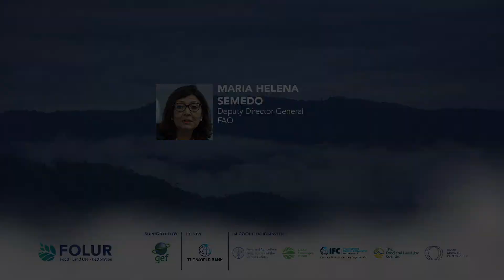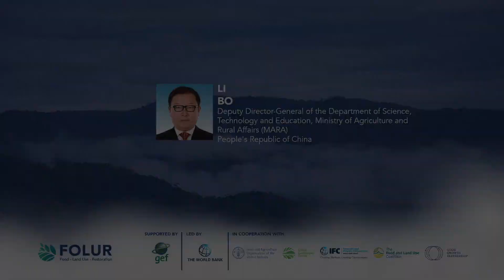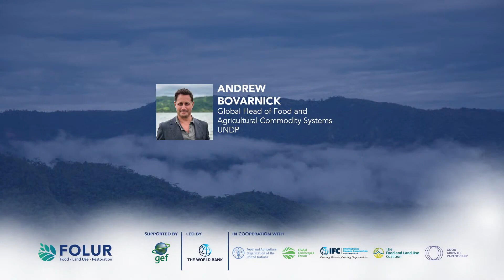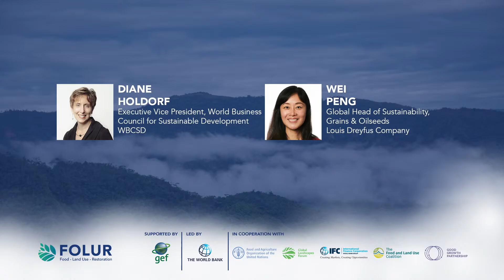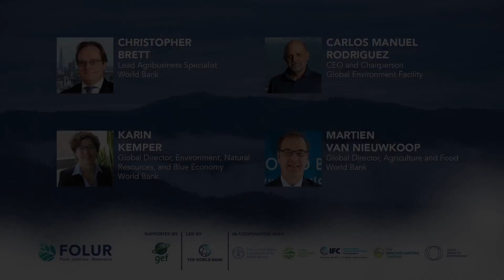FOLUR: How to grow greener food | GLFClimate 2021 Must-see Speakers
At GLF Climate, the World Bank, Global Environment Facility and partners launched the Food Systems, Land Use and Restoration (FOLUR) Impact Program, which aims to reduce the environmental impact of food production through sustainable landscapes and agricultural value chains.

Visit the Global Landscapes Forum website for more insights on climate and sustainable land use

Follow FOLUR on Twitter @FOLURImpact.